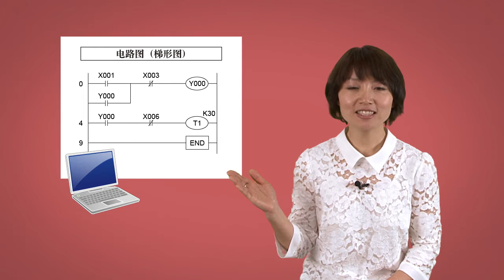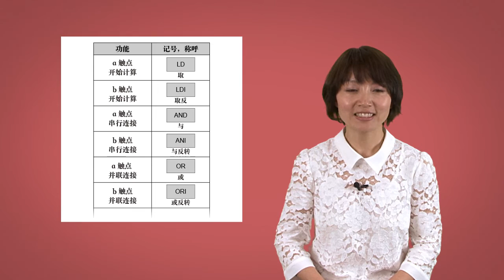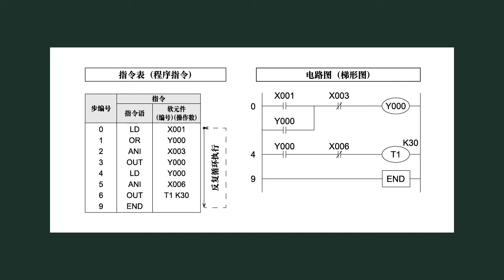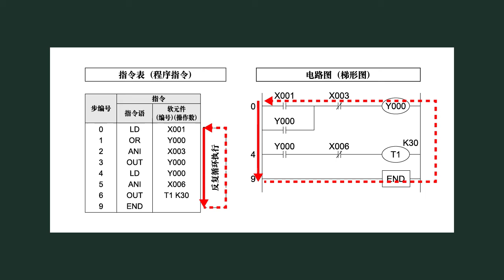4. 程序的构成 － 程序的构成〈Your First PLC (15/19)〉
4.14 程序的构成